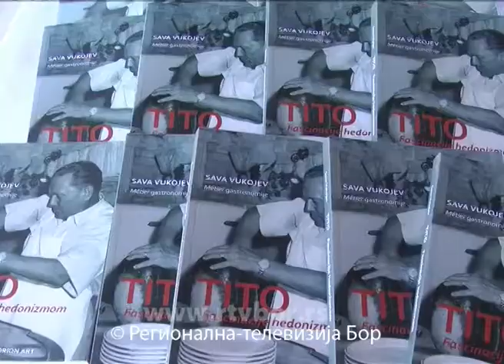Gasto dan u Zaječaru, 31. mart 2015. (RTV Bor)